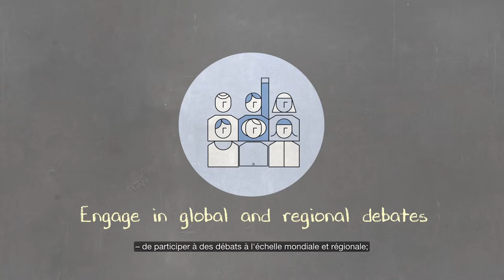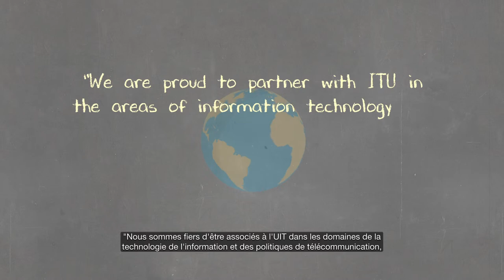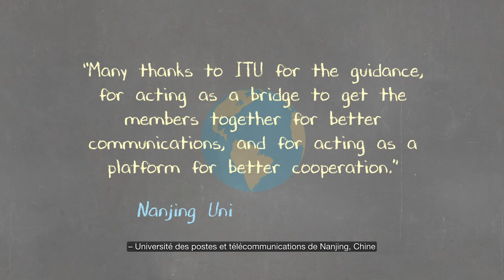ITU and Academia (French Subtitles)